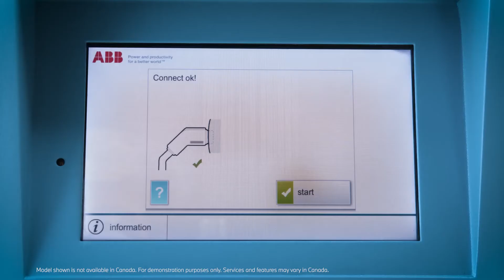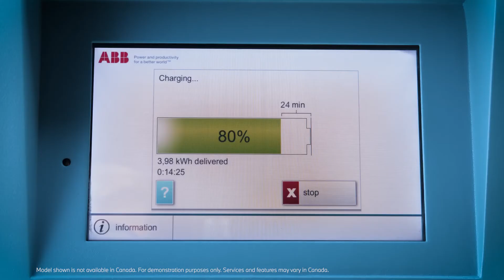BMW How-To. How to charge your BMW at a DC fast charging station.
In this BMW How-To Video you will learn how to fast charge your BMW battery electric vehicle. AC charging is perfect for everyday use, DC charging is ideal, when charging of the high-voltage battery needs to go fast. Plug the charging cable in completely and start the charging process on the DC fast charging station itself. Only vehicles equipped with DC fast charging can be charged with direct current.

Check out the other videos in the BMW How-To Series and be sure to leave us your feedback in the comments below.

The BMW Driver's Guide app specifically describes the equipment and functions included in the vehicle. The Owner's Handbook is available as an app in many countries. You will find further information on the Internet

European models shown. Some vehicles, features and equipment are not available in Canada.